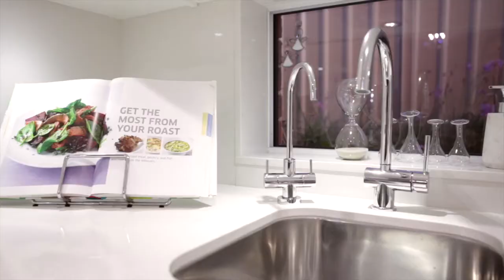Starr Campbelltown - 2/94 Epping Forrest Drive, Kearns